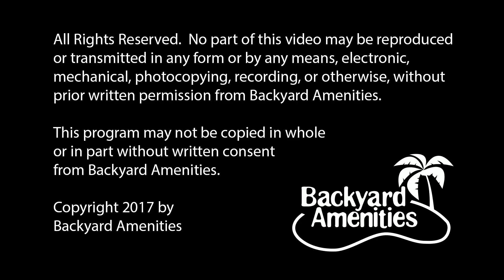Billings Pool Design by Backyard Amenities